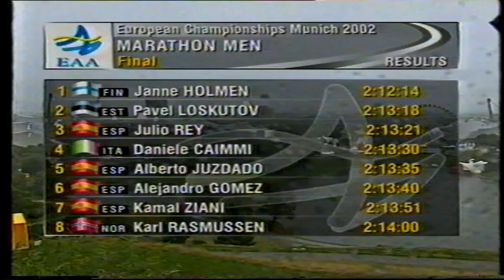Janne Holmen Euroopanmestari maratonilla